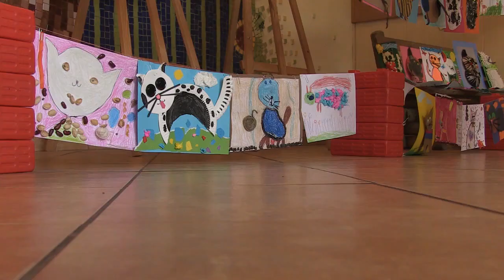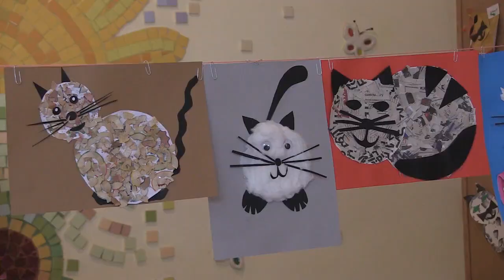Dzień kota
Z okazji światowego dnia kota Miejskie Przedszkole Integracyjne Nr 35 im. Małego Księcia zaprosiło dzieci z Częstochowy do udziału w konkursie plastycznym pod tytułem „Kot”. Liczba nadesłanych prac blisko 100 najlepiej świadczy o tym, że bardzo lubimy te zwierzaki.